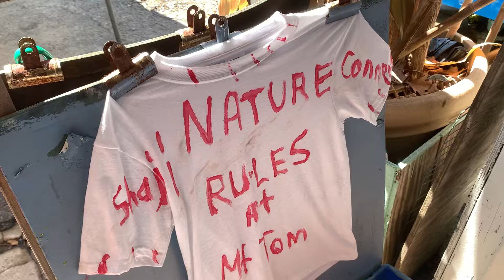Nature learning center MT Tom 2022